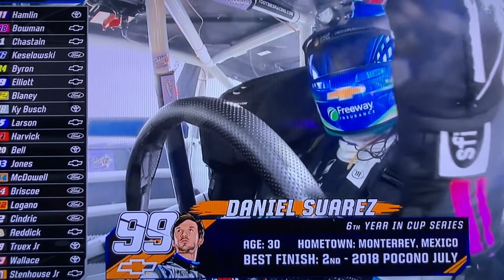2022 NASCAR Cup Series Pennzoil 400 at Las Vegas Reaction. HOW MUCH BAD LUCK CAN WE HAVE?!